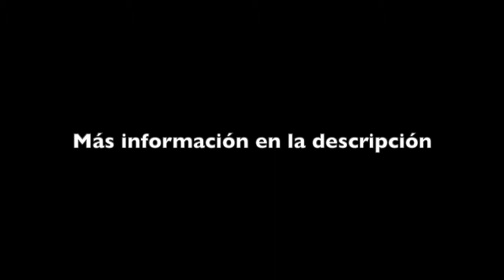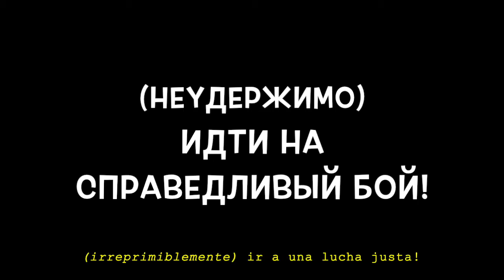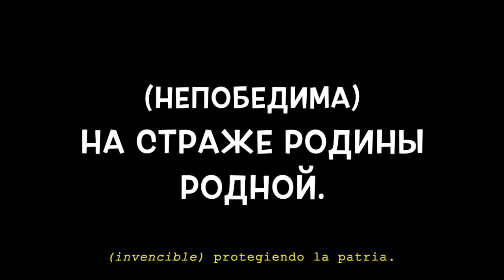Любэ - Красная Армия Всех Сильней (текст con Traducción del ruso al español)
[Lyube - El Ejército Rojo Es El Más Fuerte con subtítulos en español]

En Rusia y en varios países de Europa oriental y Asia central se conmemora el Día de la Victoria el 9 de Mayo; la Unión Soviética obtuvo la victoria sobre la Alemania Nazi en la Segunda Guerra Mundial o como se le conoce en Rusia, en la Guerra Patria. (9 de mayo de 1945).

В России и некоторых странах Восточной Европы и Центральной Азии День Победы отмечается 9 мая. Советский Союз одержал победу над нацистской Германией во Второй мировой войне или, как известно, в России, в Великой Отечественной войне. (9 мая 1945 г.)

Russia and some other countries in Eastern Europe and Central Asia, Victory Day is commemorated on May 9: Soviet Union obtained the victory over Nazi Germany in World War II or as it is known in Russia, in the Great Patriotic War. (May 9, 1945)

ATENCIÓN

NOTICE

_Pronunciación_
*Krásnaia Ármia Fsiéj  Sílniy*

Krásnaia ármia, dóbliestnüi
Nipabidímüi kak nash naród,
No ot táigi da británskij máriei

Da búdiet Krásnaia,
Nipabidíma,
Na strázhe ródinüi radnói
Y fsió dólzhnüi müí
NiuderzhímaIdtsí  na spravidlívüi bói!

Krásnaia ármiia,marsh vpiriód!
Ródina-mats nas vbói dzaviót.
Viéts at táigui da británskij máriei

Da búdiet Krásnaia,
Nipabidíma,

Mir müí pastróim na étai dzimlié,
sviérai y právdaiu va glavié.
Viets at táigui da británskij máriei
Rúskaia ármia fsiéj sílniy.

_Lyrics translated in English_:
*The Red Army is the Strongest!*

Red Army, Brave Fleet
Invincible like our people
After all from the taiga to British seas,
The Red Army is the strongest of all!

May the Red Army, be invincible
Guarding the motherland.
And we must all irrepressibly,
Go to a fair fight!

Red Army, march, march forward!
Motherland call us into battle!
After all, from the taiga to the British seas,

Guarding the motherland.

The world that we will build on Earth,
It will be with faith and truth at the head!
The Russian Army is the strongest of all!

Guarding the motherland.